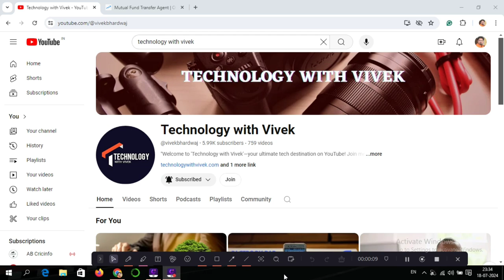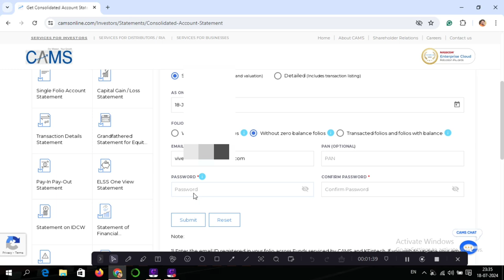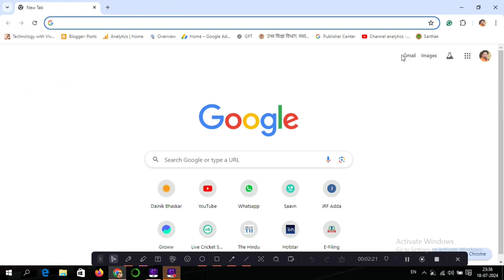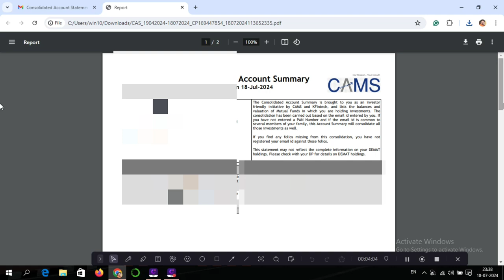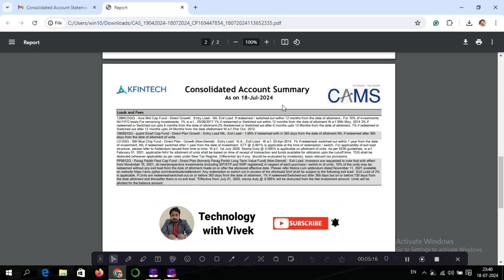How to check mutual fund detail of financial year | mutual funds ke profit or loss kaise check kare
Title Tags:
How to check mutual fund detail of financial year,
mutual funds ke profit or loss kaise check kare,
How to check your profit and loss in mutual funds,
How to download profit loss statement from CAMS,
CAMS ki website see mutual funds ki details kaise nikale,
profit and loss statement kaise check kare,
how to download the profit and loss statements of mutual funds from CAMS,
CAMS website kya hai,
how to use CAMS website,
Computer age management services kya hai,
how to download mutual funds statements,